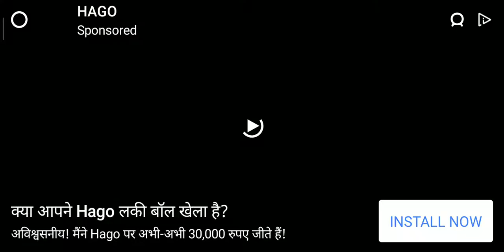Short Gameplay 2 Flag Capture at Emperor's Palace 🔫🔫💣💣